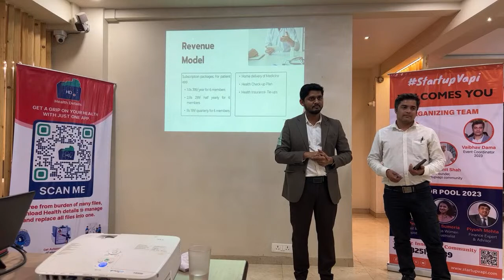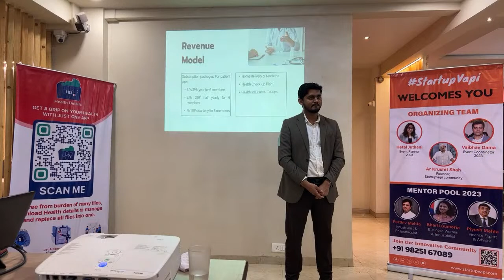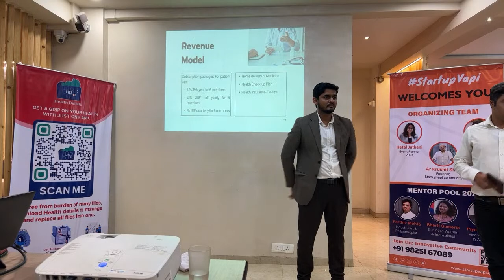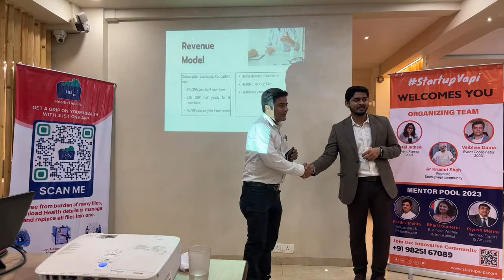Highlight 1:18:09 – 1:23:09 from Demo day for Health Details by Dr Krunal Ramteke at StartupVapi Com